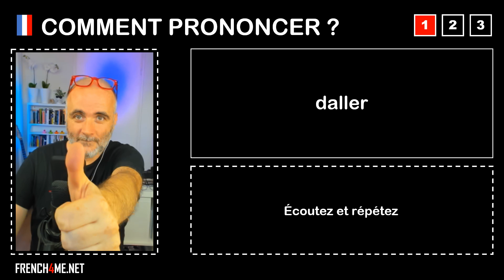Pronuncia corretta = daller